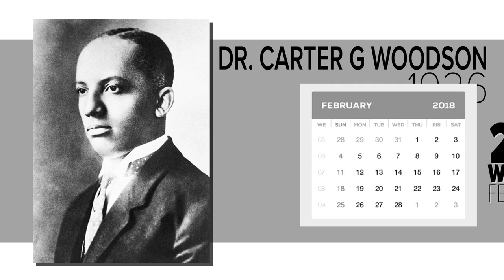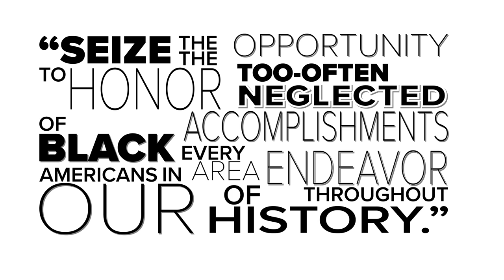How Black History Month came about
Do you know the history of Black History month?